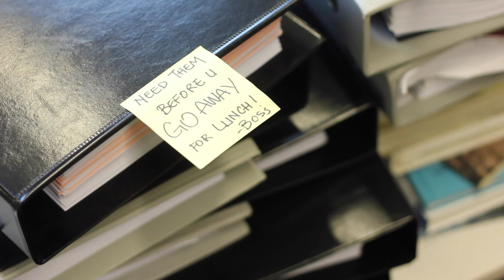Air Asia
This video is about Air Asia